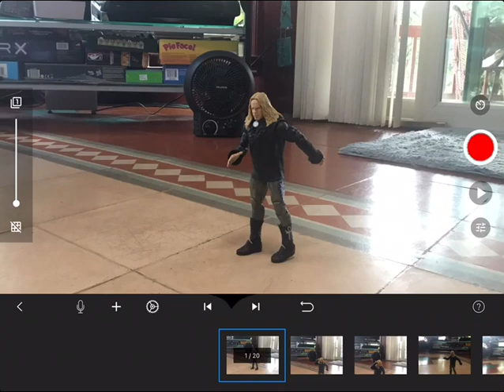Christian signs with the Zodiac League!